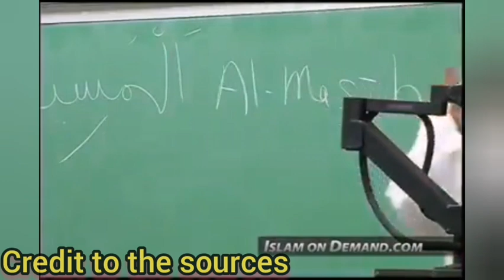MAKE UNA COME OO HAUSA PEOPLE WANT TO K!LL EVERYBODY OOO THIS ONE WEAK ME OOO